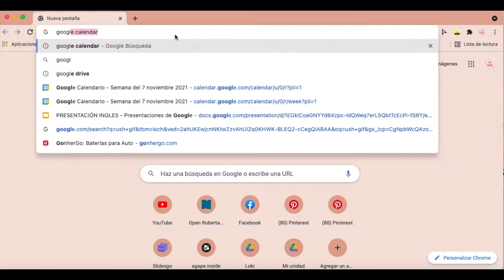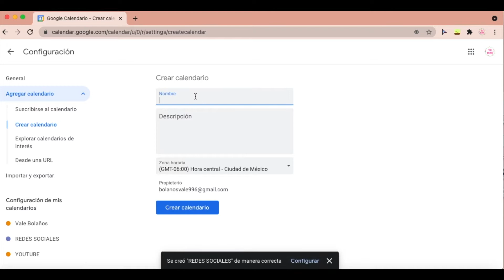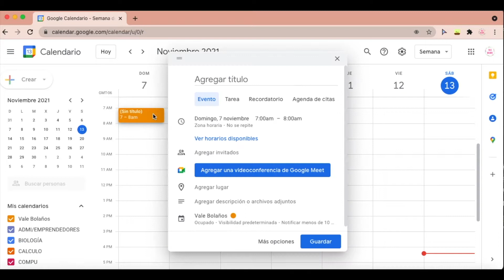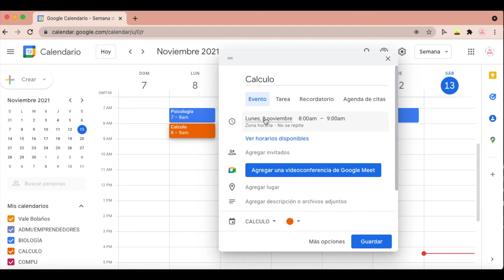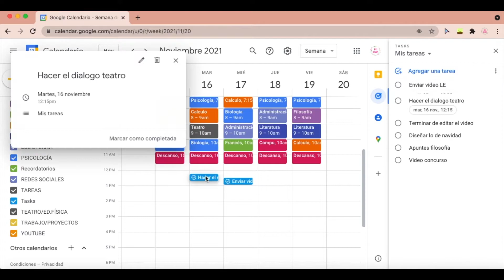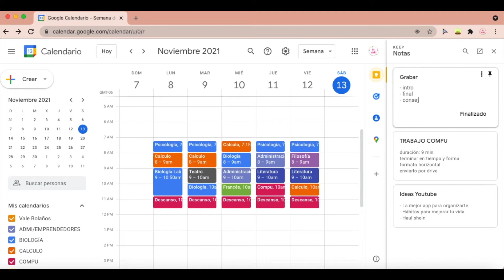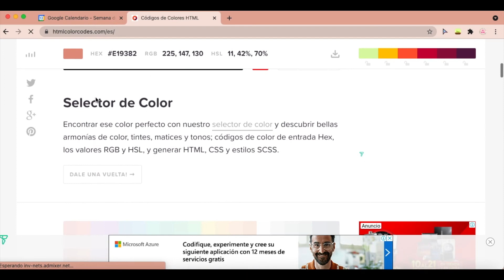LA MEJOR APP PARA ORGANIZAR TU DÍA || GOOGLE CALENDAR || Vale Bolaños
- ¿Quieres un saludo en el próximo video? 💕
Solo tienes que enviarme una captura de pantalla de que estas suscrito y con las notificaciones activadas a mi Instagram!! @valebolaos14

Minutos
1:33 Puntos básicos
2:35 Secciones en calendario, y como agregar eventos
5:22 Google Task
6:20 Google keep
7:33 Configuración de colores

Preguntas Frecuentes
- Editor que uso: Final Cut Pro 💕
- Edad: 17 años
- Cámara: iPhone X